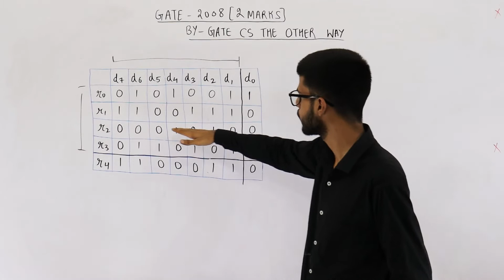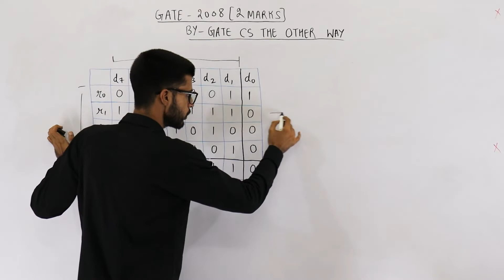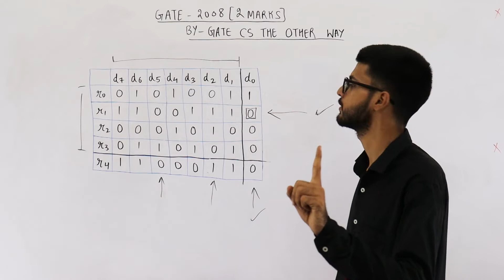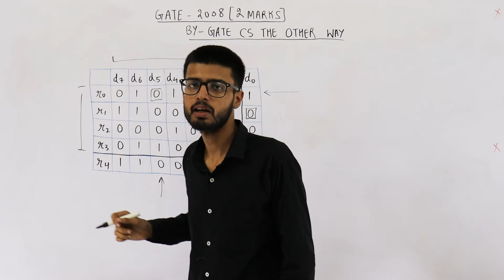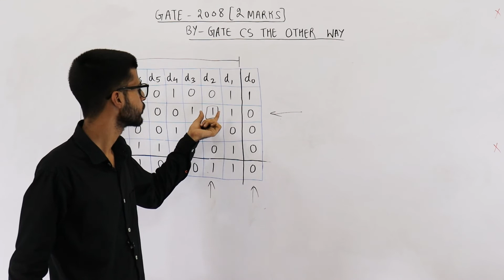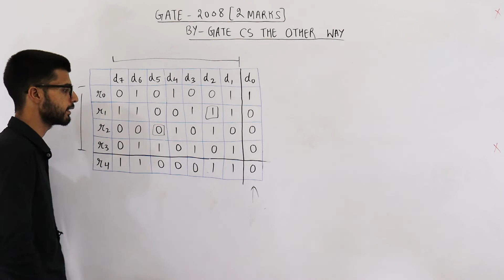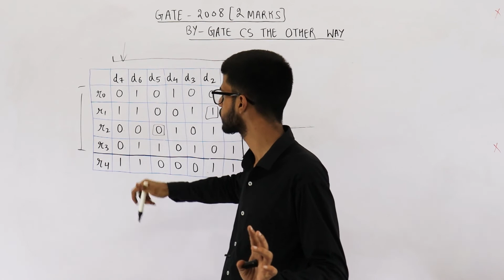Gate 2008 pyq CN | Data transmitted on a link uses the following 2D parity scheme for error detecti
Data transmitted on a link uses the following 2D parity scheme for error detection:
Each sequence of 28 bits is arranged in a 4×7 matrix (rows r0 through r3, and columns d7 through d1) and is padded with a column d0 and row r4 of parity bits computed using the Even parity scheme. Each bit of column d0 (respectively, row r4) gives the parity of the corresponding row (respectively, column). These 40 bits are transmitted over the data link.

IMAGES NOT SUPPORTED

The table shows data received by a receiver and has n corrupted bits. What is the mini­mum possible value of n?
(A) 1
(B) 2
(D) 4